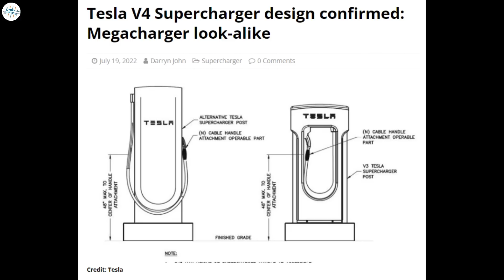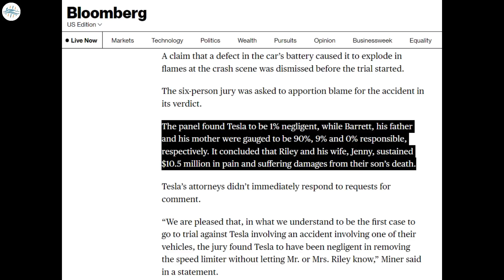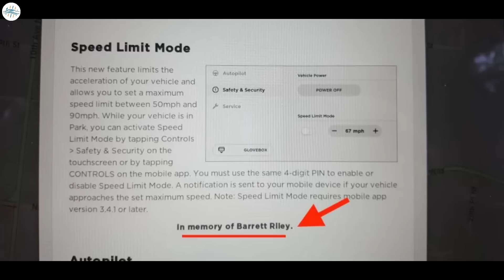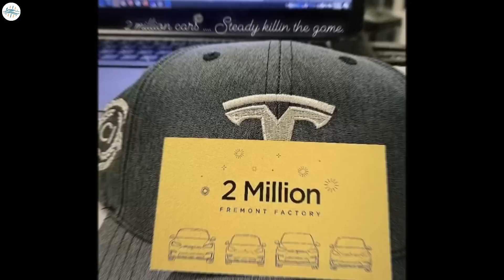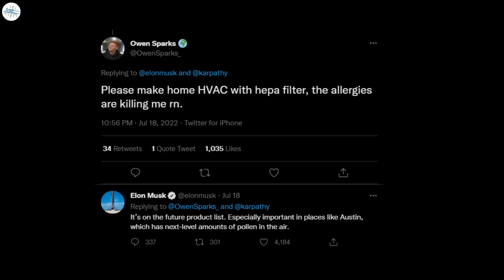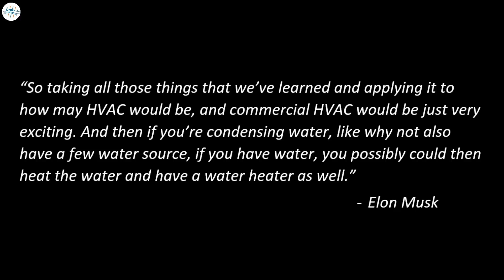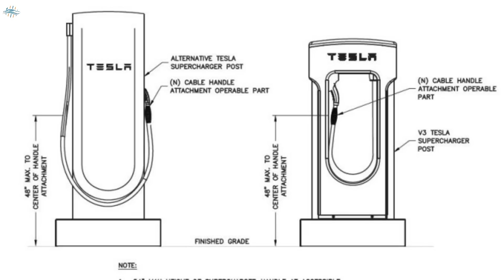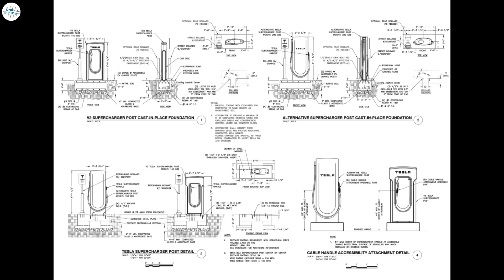Tesla's New Superfast V4 Supercharger Details Revealed & More Updates!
Tesla to pay $10.5M for 1% negligence in 2018 Model S crash

Tesla’s Fremont Factory produces it 2 millionth car

Tesla HVAC system still on the future products list: Elon Musk

Tesla V4 Supercharger design confirmed: Megacharger look-alike